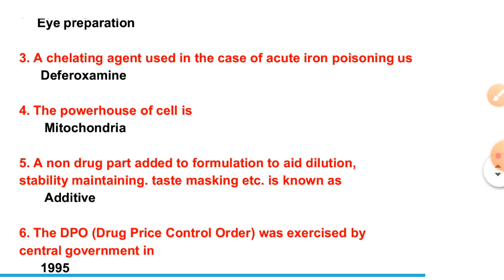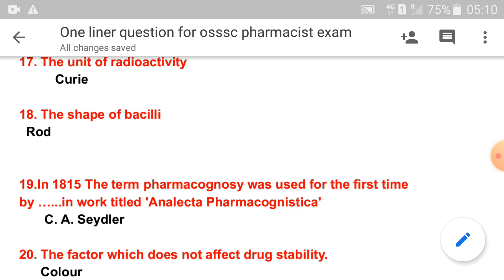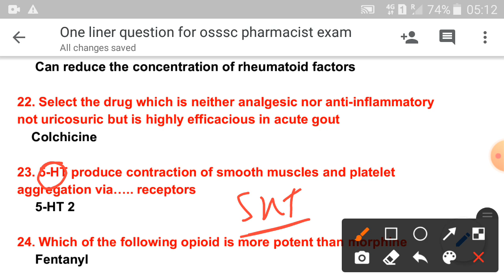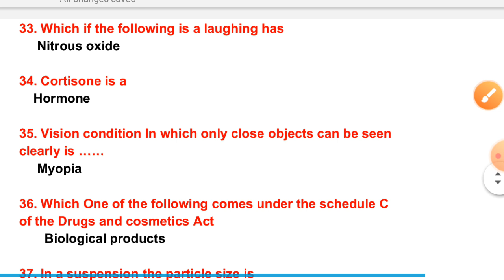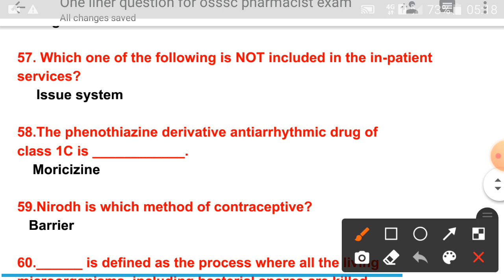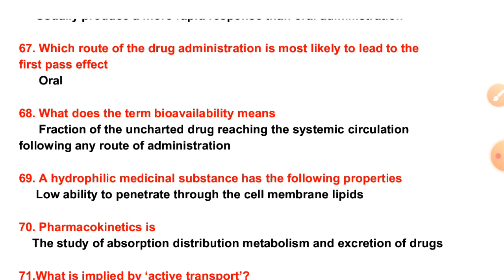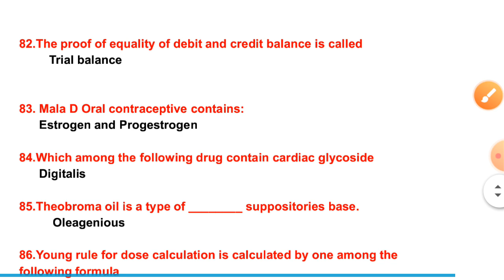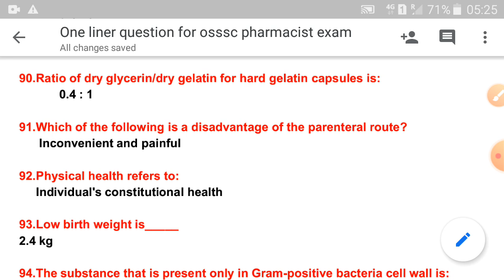500 one liner questions for pharmacist exam#osssc pharmacist exam#Maharastra zp pharmacist#hp pharma